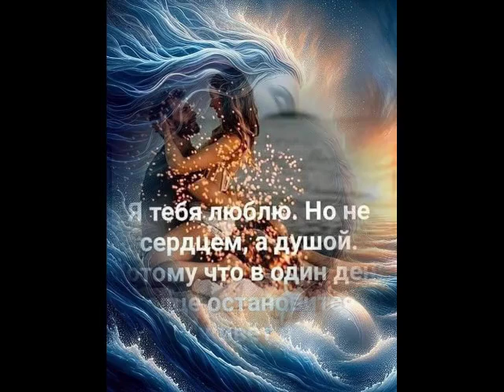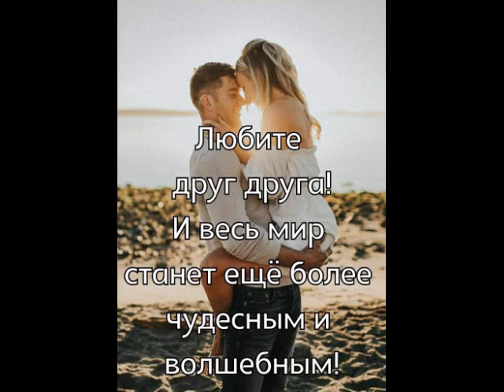Ты грустишь от ТАТЬЯНОЧКИ.) исп.Дмитрий Волгин&гр.Воровайки (д)